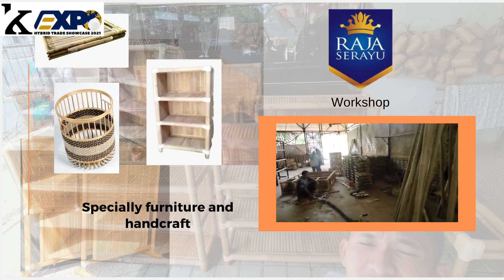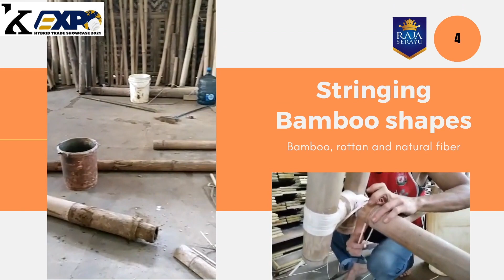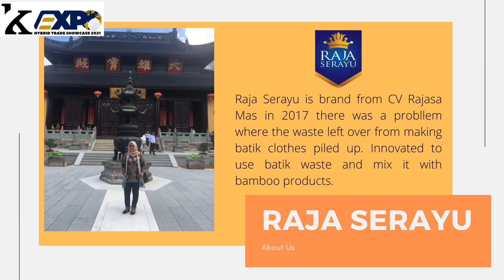Kareem Hybrid Trade Showcase 2021: Raja Serayu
Indonesian bamboo furniture and handcraft